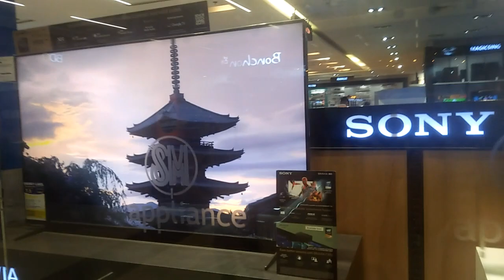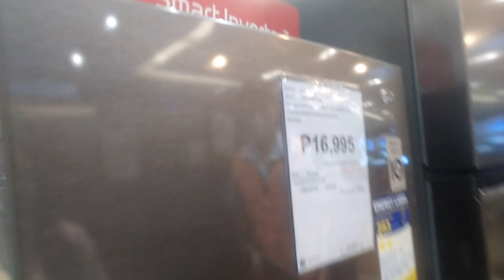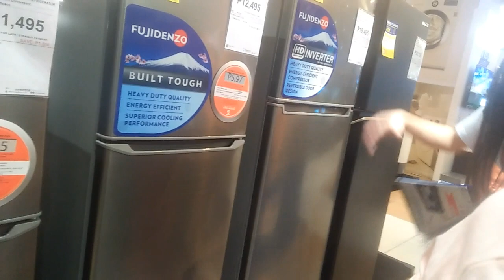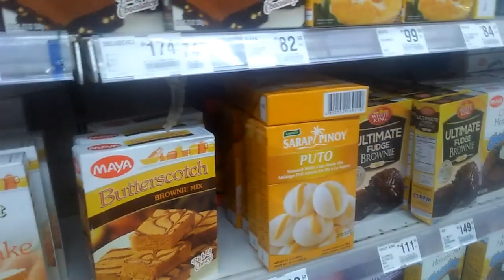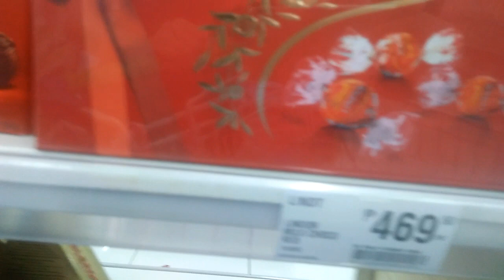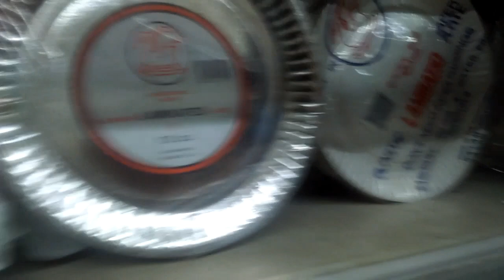Bumili si Madam ng refrigerator at Sm appliances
Namimili  ng  maganda at murang ref at yun  fujidenzo ang napili nya inverter